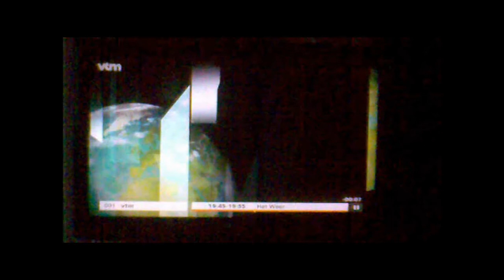Vliegtuigstrepen ??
VTM weervrouw Jill Peeters misspreekt zich??